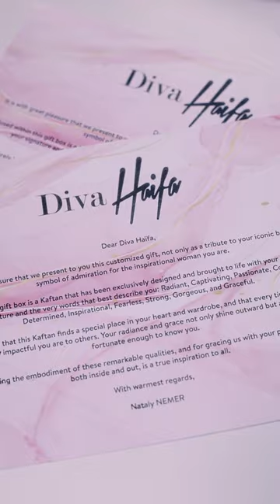Mr Lebanon 23 preparation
Fine-tuning the final touches for MrLebanon
2024 event to remember. Ensuring every element aligns
seamlessly. Dedication in every detail, promising an event that
transcends expectations